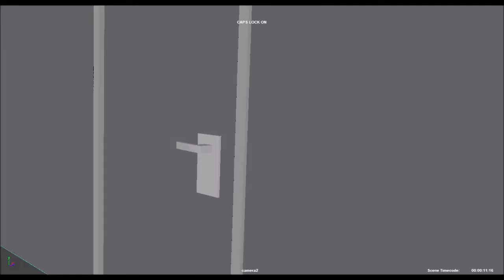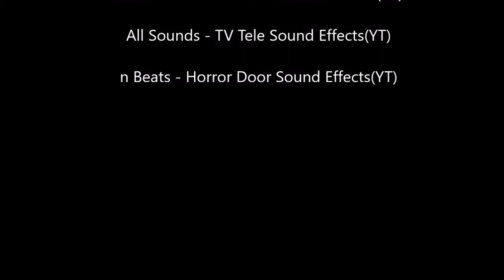Security - Short film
This is a Uni competition (Anijam - 48hrs) and my team of 3 came up with idea generation, animation and a playblast within a 36hr timeframe. These is "Security" and my team's narrative is the effect of usage of cheap and unrecommended drugs.